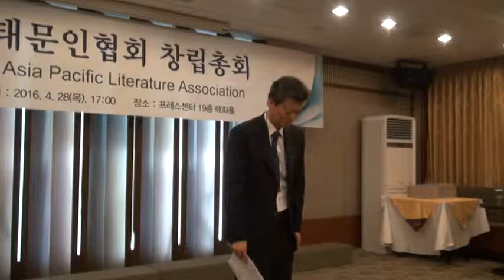[축가]"강가에서(임경희 시)"...테너 홍관수 / 아태문인협회 창립총회 제1부 총회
아태문인협회 창립총회
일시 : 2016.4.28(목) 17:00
장소 : 프레스센터 19층 매화홀